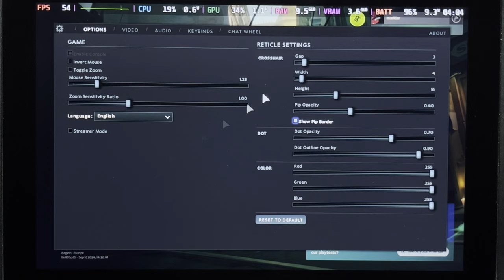Deadlock - Steam Deck Gameplay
Playing on a 512GB LCD Steam Deck

Checking out Deadlock, a moba third person shooter currently in development by Valve.

Plays well on Deck, there is gamepad support with gyro which is on by default. Only issue right now is text being a bit hard to read.
Also you cannot play standard matchmaking as of right now, unless you add the launch option:
SteamDeck=0 %command%

mostly 50-60 FPS on low settings FPS 2 balanced.
21-24 Watt power draw.

00:00 Intro
00:44 settings used
01:11 Lane Training (offline) - Low Settings
06:30 launch option to play online
07:00 Coop against bots gameplay